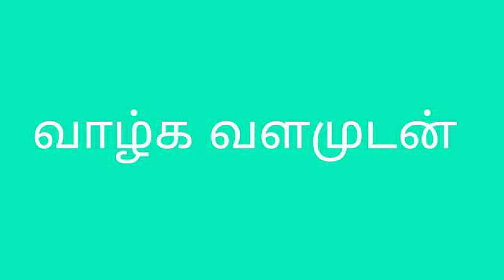1 முறை வீட்டின் வாசலில் இந்த தீபத்தை ஏற்றுங்கள்|seivinai|dheepam|aanmeegathagavalgal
1 முறை வீட்டின் வாசலில் இந்த தீபத்தை ஏற்றுங்கள்
Seivinai
Dheepam
aanmeegathagaval

aanmeega thagavalgal in tamil
aanmeega sinthanaigal in tamil
vilakku etrum directions in tamil
vilakku etrum neram